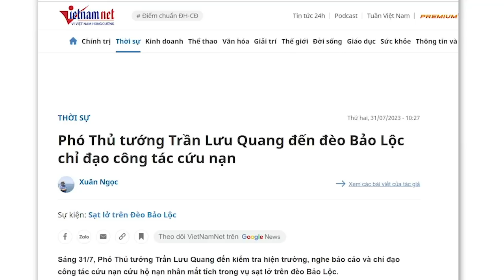Cố tạo quyền lực cứng và thích húc đầu vào người tiêu dùng, VinFast rồi sẽ vỡ!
Khách hàng thấp cổ bé họng so với VinFast thật, nhưng hàng vạn khách hàng cùng quay lưng, thì họ đủ sức để quật đổ một thương hiệu độc tài. Ngay trên sân nhà, VinFast cũng khó phát triển bền vững, chứ nói gì đến thị trường thế giới. Dùng quyền lực cứng và cố húc đầu vào khách hàng là tự sát.